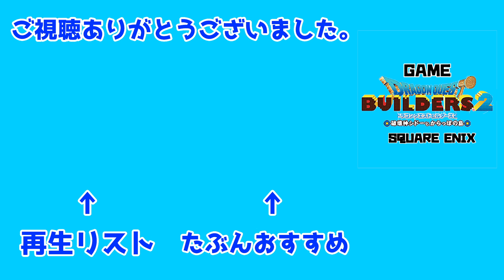【ドラゴンクエストビルダーズ2基礎から始める スイッチ&マグネブロック！【DQB2】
大層なタイトルつけたけど大丈夫なんですかねぇ